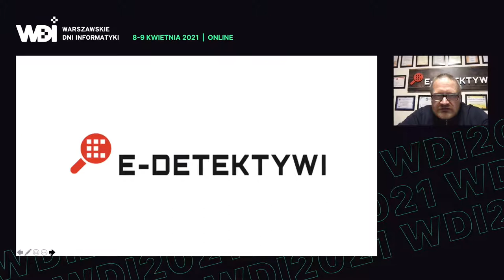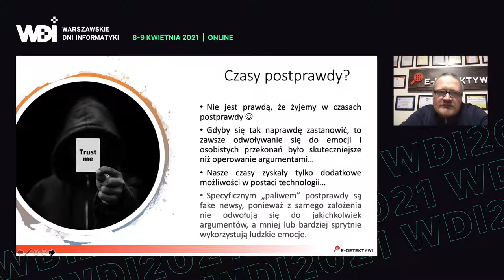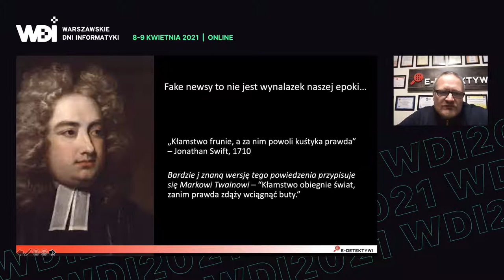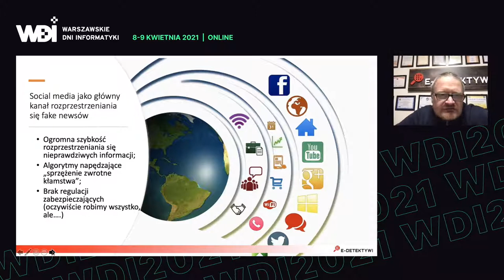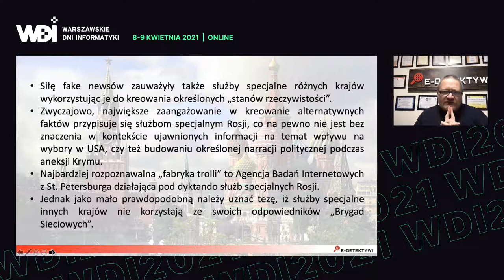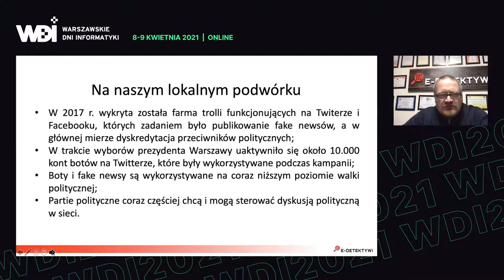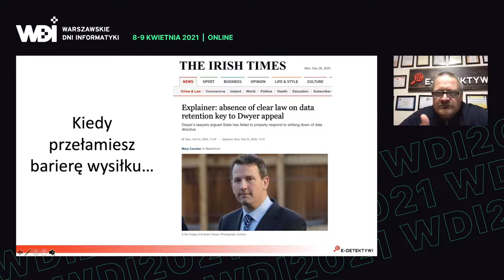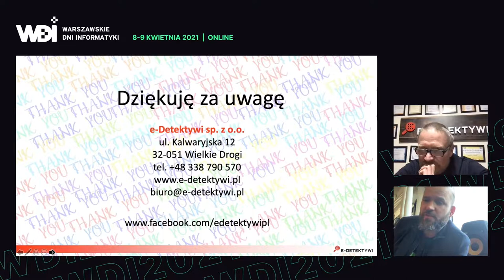Wojciech Pilszak - Prawda, Propaganda, Polityka, czyli o fake newsach i nie tylko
Jedna z 30 najlepszych prelekcji Warszawskich Dni Informatyki 2021!

Prawda, Propaganda, Polityka, czyli o fake newsach i nie tylko

Celem wystąpienia jest prezentacja sposobu postrzegania roli i wpływu informacji na funkcjonowanie współczesnego tzw. społeczeństwa informacyjnego, możliwości manipulowania nim i wpływu na postrzeganie różnego rodzaju zdarzeń. W prezentacji przedstawione zostaną także możliwości wpływania na zachowania społeczne poprzez fake newsy oraz najbliższa przyszłość (a niejednokrotnie już teraźniejszość) manipulacji jaką staje się tzw. deep fake.

Poziom trudności: podstawowy
Język: polski